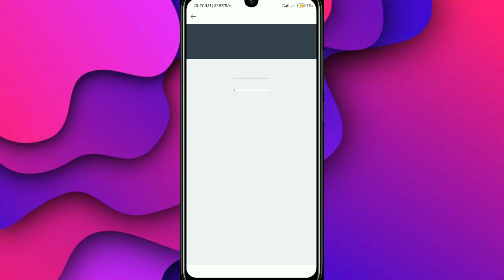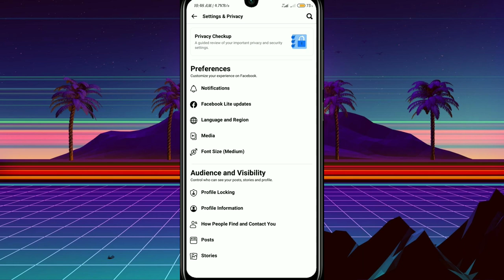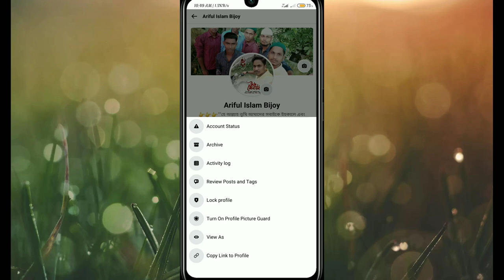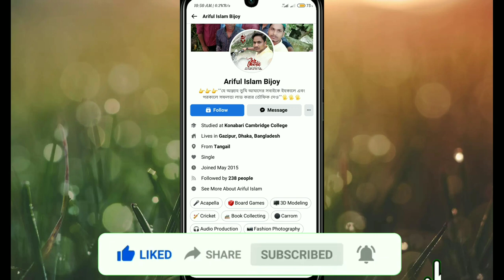Followers on Facebook settings 2022 // How to activate followers options in Facebook account.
Everyday new video is updated to my channel. Thinking In advance.🧐